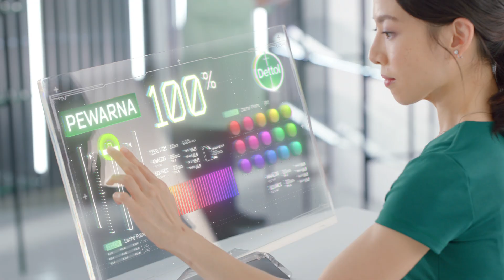Dettol co.Created with Moms BAHARU!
Dettol co.Created with Moms BAHARU melindungi keluarga anda daripada 100 kuman berbahaya serta tanpa bahan kimia melampau*, paraben & pewarna.
Dapatkan HARI INI! Kekal selamat, kekal dilindungi.
*Bahan-bahan yang boleh menyebakan iritasi kulit atau kulit berasa sensitif berdasarkan keputusan ujian klinikal